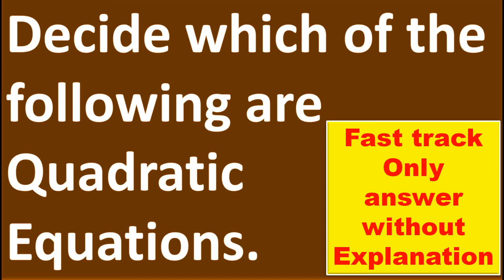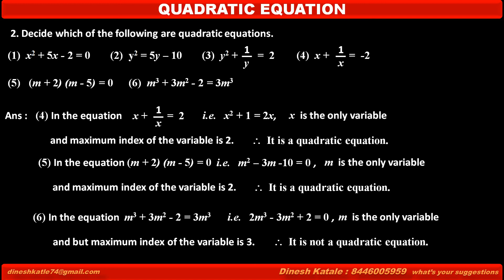Fast track Only answer, Decide which of the following are quadratic equations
To get detail explanation,
         We are presenting here a New Concept of  Education, Easy way of self-Study. This is an Audio-Visual  e- Guide, in which we have covered each and every problem, given in Practice set of your  SSC textbook and some IMP extra problems from CBSE- NCERT book.
   After each question, three options are given  in the form of video links  for answer, you have to click on it  :